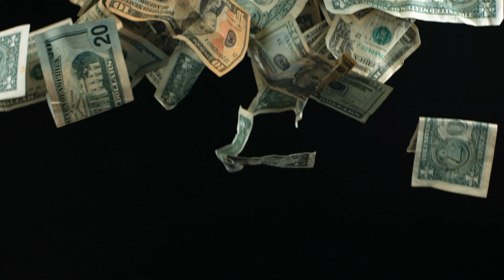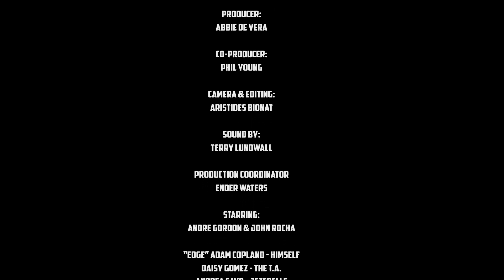WWE RAW, SMACKDOWN, TNA 6/10 | THEEEE Money in the Bank Show EP5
Edge, Adam Copeland calls in for the next four weeks as a Special Guest on THEEEE Money in the Bank Show!
A recap of this weeks wrestling shows.